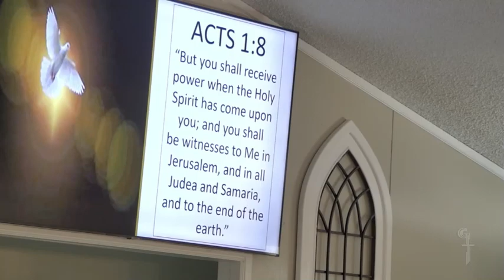"Anointed & Appointed"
The Worship Hour with Pastor John S. & Minister Gloria Pope, Introducing Minister Valerie Robles, Associate Minister, Galilee Missionary Baptist Church, San Angelo, Tx 28 January 2024.